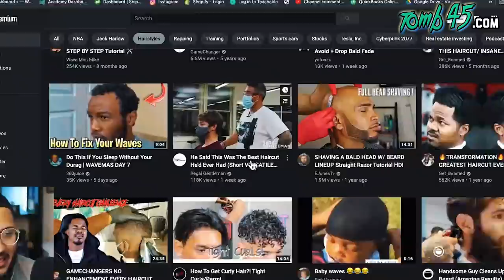Client says its the best haircut ever! regal gentleman